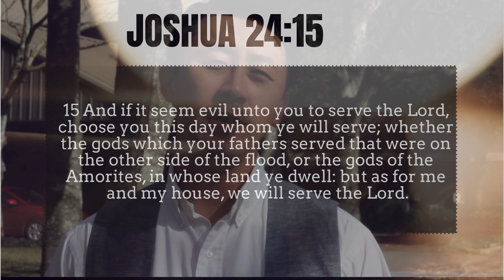21 DAYS OF SPIRITUAL PURSUIT DAY 10